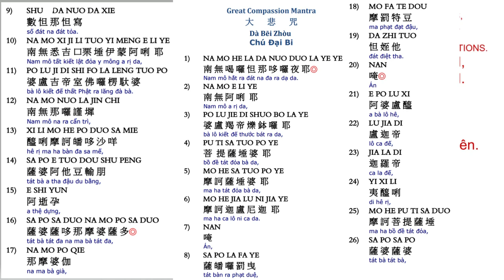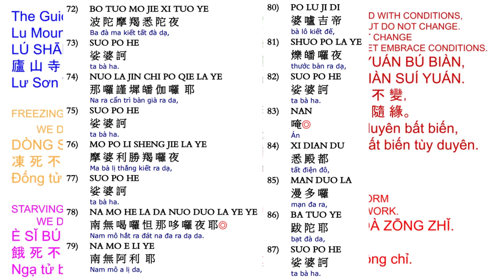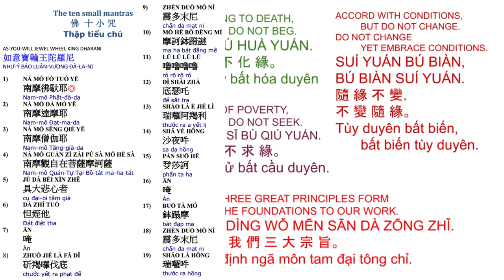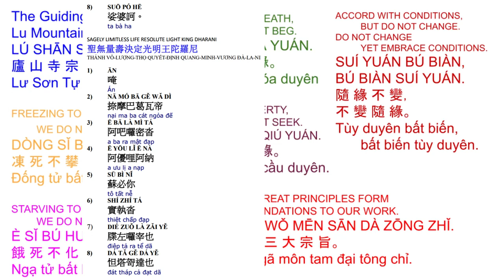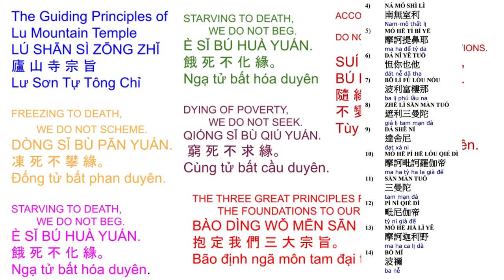58 大悲十小咒心经 -小孩念很利益10 small mantras with pages on screen 12/17/23 very beneficial to children